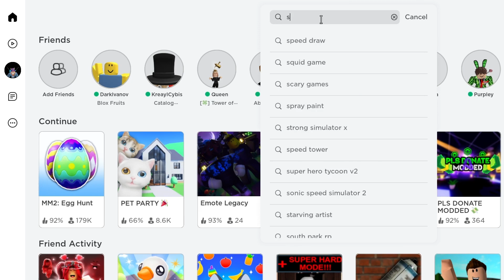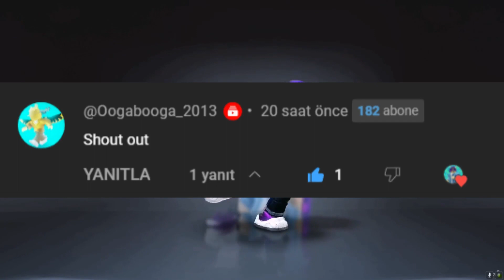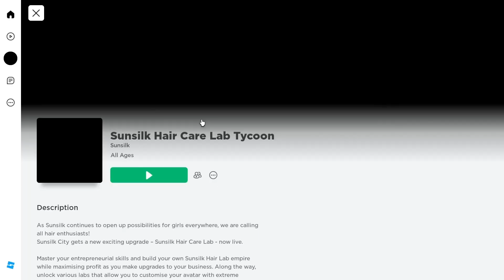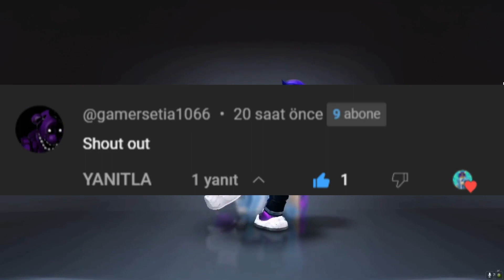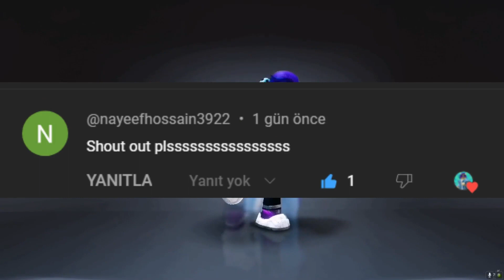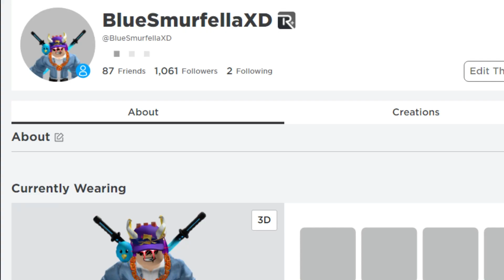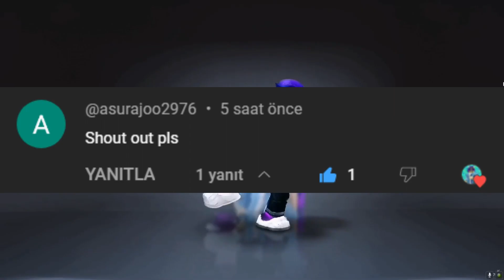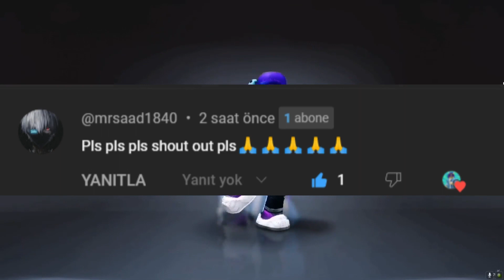GET 5 FREE ROBLOX ITEMS..! 2023 😛🤑🤓 | How to get free roblox items *Compilation*